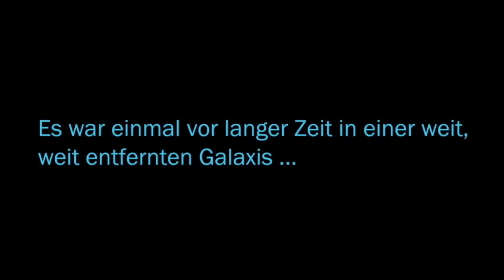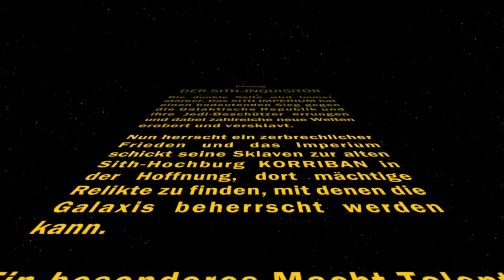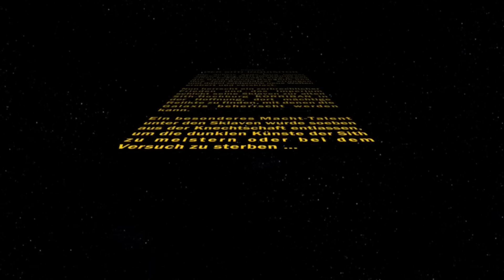STAR WARS: THE OLD REPUBLIK #01 ☠ Ein Sith-Inquistor ist geboren, Lord Bronzebeard! [HD+]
«BRONZEBEARD PIRATEN ☠ LET'S PLAY BRONZEBEARD»
Kommentiertes Gameplay, V-Logs, News, Gedichte & Geschichten,
Reviews, Artikel, Synchros & Trash von Bronzebeard (2013).

«STAR WARS: THE OLD REPUBLIK»
Star Wars MMO mit der Macht
BioWare/ Lucas Arts & Electronic Arts (2011).

sowie uns Gamer und kaufe es Dir im Original?! シ